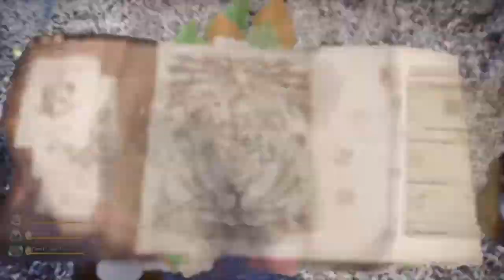Monster Hunter World: Iceborne. Coral Pukei-Pukei vs. 2 MR 330+